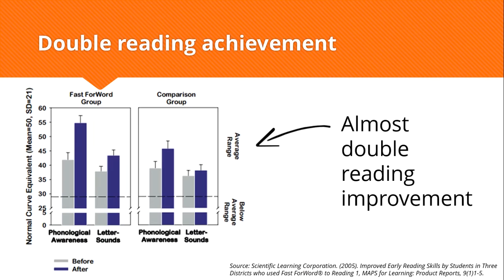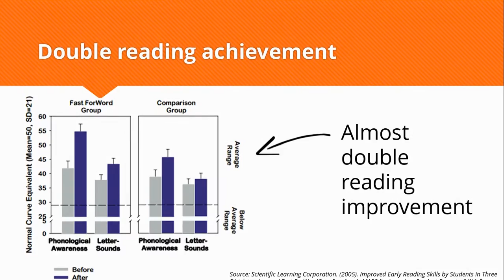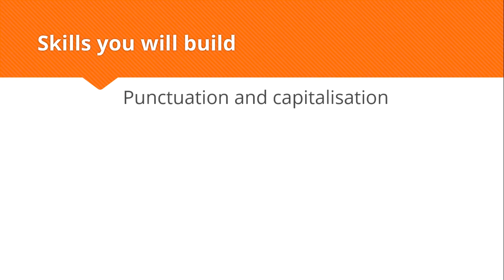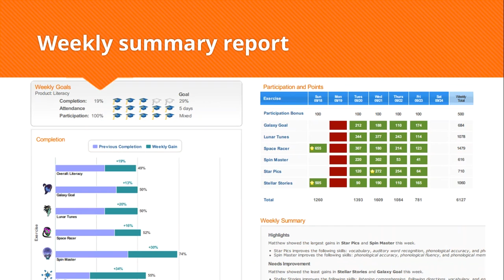Reading Boost Program - School Holiday Reading Program - Sonic Learning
Check out our school holiday programs at the links below - kids across Australian can use them in the comfort of their own home with support from our professionals.